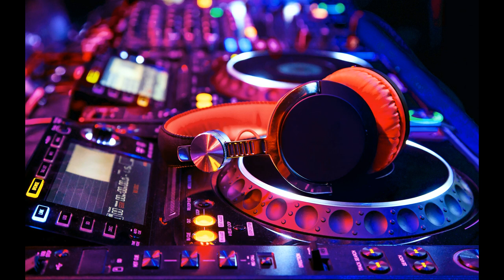no copyright this music with the energy of hope and psychological comfort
music calme et douce
We use the sound of the ocean waves to create music that helps you relax and sleep peacefully. Music can be enjoyed in the background during the day, in meditation, rest or moments of enjoyment and sleep. Enjoy relaxing music and a good night's sleep. The music was specially composed for the comfort of the mind and body and is suitable for babies, children, adolescents and adults, and for everyone who needs a calm, beautiful and comfortable rhythm to sleep better and have sweet dreams. Dedicated meditation music to ease your daily load and help you sleep better. Concentrate and study the music: Focus music gives you the sound of the waves and dual enjoyment for better focus and mental energy to relieve stress and anxiety. Focus music will help you study, work and enjoy studying for longer. We use various musical instruments such as the piano, the guitar and the flute. We also produce classical music videos for international composers such as Mozart, Beethoven and Bach. You can use the video to study and as background music to relax, focus, and meditate. ►, Meditation and Healing Music: Our relaxing music is perfect for Deepak Chopra Meditations, Buddhist Meditation, Zen Meditation, Mindfulness Meditation, and Eckhart Tolle Meditation. This type of music is influenced by Japanese meditation music, Indian meditation music, Tibetan music, and shamanic music. Some of the benefits include chakra clearing, third eye opening, and increased transcendental meditation skills. Byron Katie's work, The Sedona Method, The Silva Method and highlights the secret of the fact that healing can take place through the use of the mind and take place in ““ now. ”Healing meditation can be practiced using this music for best results. ► Spa music and massages: the light of our musical instrument is useful after a long day of work to relax and enjoy relaxation. Spa music, sounds of nature, sounds of The rain, light piano, and easy-to-listen instruments used on these tracks encourage maximum relaxation. Music is great for massage therapy, and our music will help you relax your mind and body. ► Rikki and Zen Music - Our Music Reiki and Zen music are perfect for Reiki healing sessions and promote the state of Zen. Let the calm, subtle sounds bring you to a higher state of consciousness and allow you to present and receive power. pink Reiki vibrations. ► Yoga music: Our relaxing music is useful for yoga beginners, yoga exercises, yoga chants influenced by Indian songs, African music, g music that can let you go into yoga trance. If you are used to working with Hare Krishna, Michael Franti, be sure to use them. Yellow Berk Cinemas Classical Music - Ideal for studying, reading and sleeping for children and adults and for a complete rest. We play the best melodies for the best international composers such as Mozart, Beethoven, Bach, Vivaldi, Debussy, Brahms, Handel, Chopin, Schubert, Hayden, Schumann and Tchaikovsky.